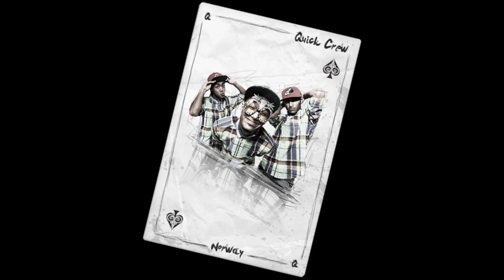Quick Crew | Great Times | Fair Play Dance Camp 2012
Quick Crew class at Fair Play Dance Camp 2012.

You will find here more new, fresh videos with the best dancers from all over the world.
video by Wiesiek Koprowski FILM